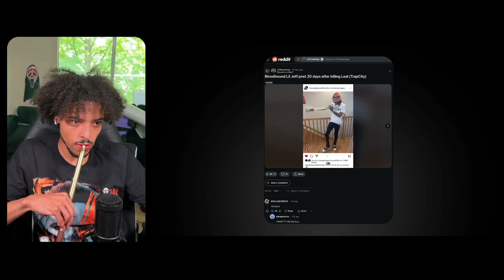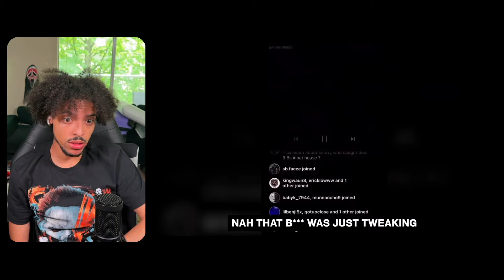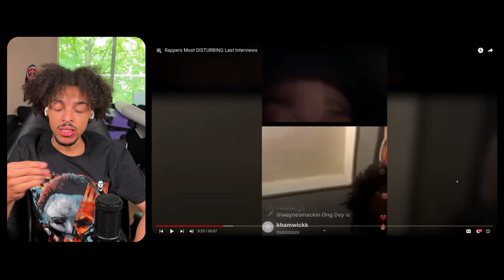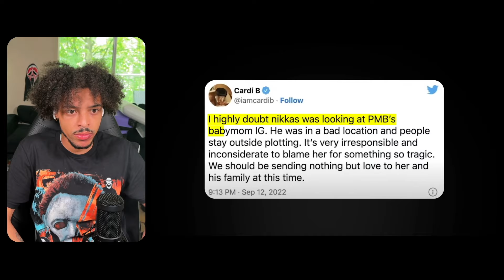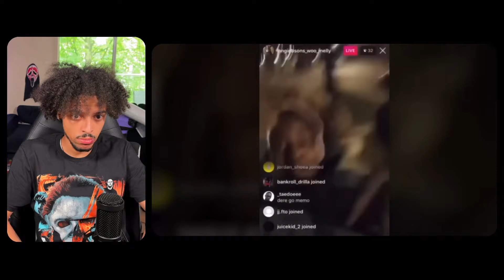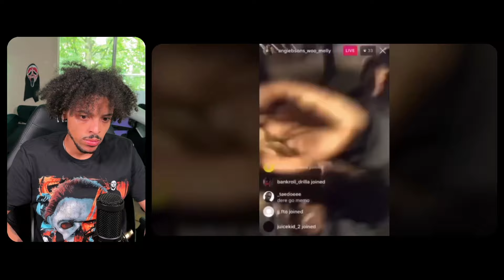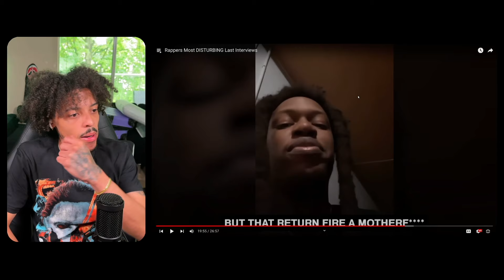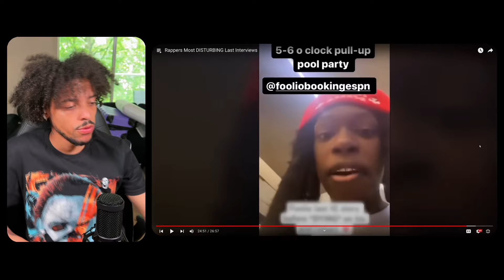Herbaveli Reacts To Rapper's Most DISTURBING Last Interviews (CRAZY)